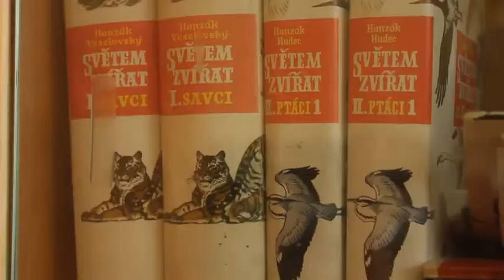Сухенко Максим, 32 роки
Дружина загиблого Світлана і двоє дітей потребують допомоги. Необхідно зібрати 43 200 грн. Можна допомогти за посиланням:

Сухенко Максим Володимирович, УЧАСНИК АТО, Київська область, 32 роки, загинув 29 серпня 2014 року, в с. Новокатеринівка Донецької області

Волонтерський проект «Люди допомагають людям» об'єднує світ турботою один про одного.
Це ефективна, прозора і справедлива система адресної допомоги «з рук в руки».
Ви можете допомогти цим людям відвідавши наш сайт Вони дуже потребують Вашої підтримки.